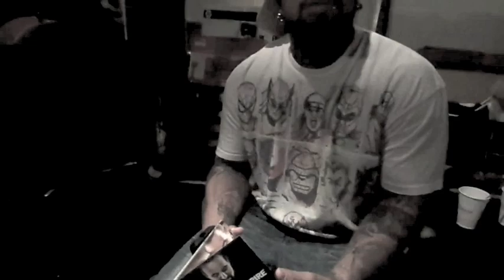OneNation! Magazine with Kung Fu Vampire (Nov/Dec 2012)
OneNation! Magazine Interview with Kung Fu Vampire interviewed by Young Jay (Nov/Dec 2012 Cover Story)... Issue #1 OUT NOW

featuring Strange Music's Stevie Stone, Liquid Assassin, Alaska Redd, Mr. Liqz, Kurt Kain and More!!